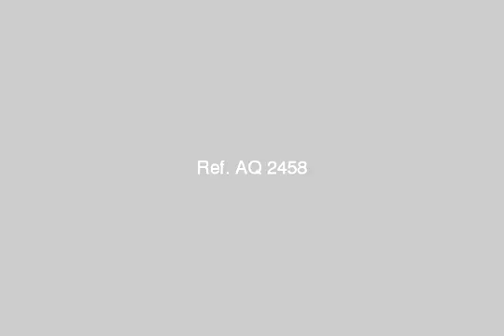Land farm for sale in marsa matruh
- شارع علم الروم _ مرسي مطروح - Egypt Real Estate |    Marsa Matruh |        Land For Sale